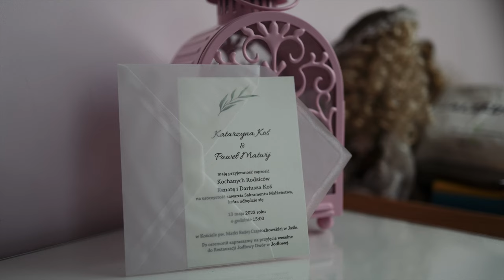Katarzyna i Paweł - klip ślubny, Jasło, Bielsko-Biała, Żywiec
Katarzyna i Paweł
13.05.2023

Teledysk ślubny Jasło, Bielsko-Biała, Żywiec